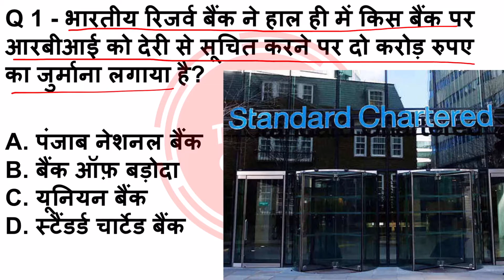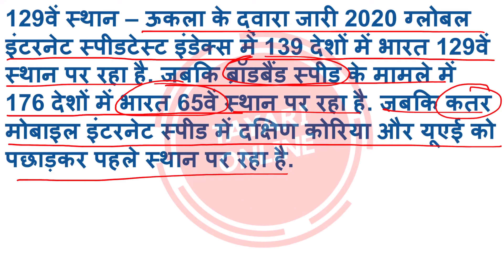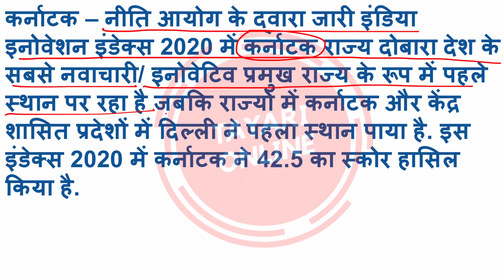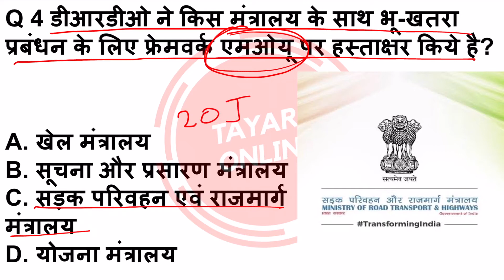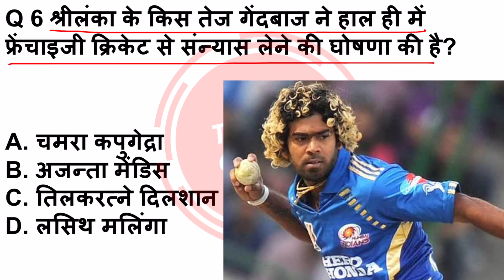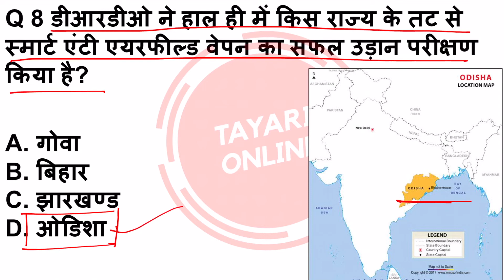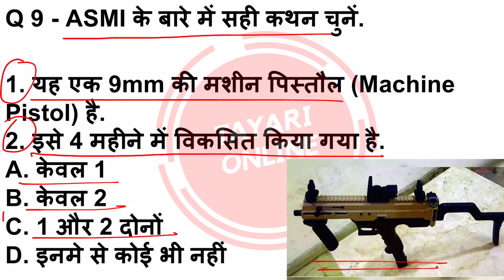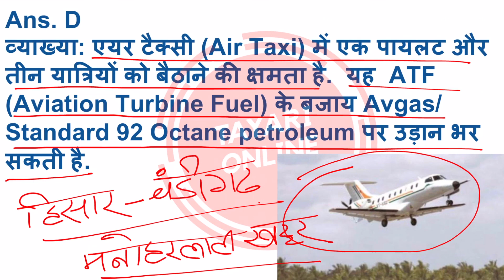24 January 2021 Current Affairs | Daily Current Affairs | Current Affairs In Hindi | CA #24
24 January 2021 Current Affairs | Daily Current Affairs | Current Affairs In Hindi | CA #24

24 January 2021 Current Affairs

Thanks
Tayari Online